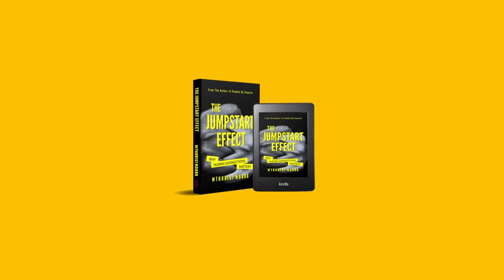Human Connections: How The JumpStart Effect Came About